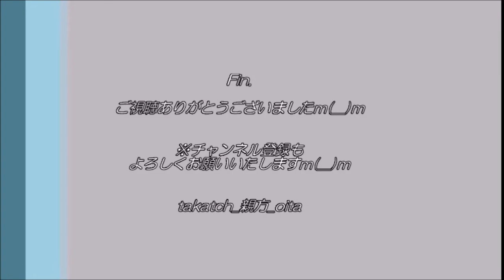【大分トリニータ】ニータンと新体操リボン～横浜FC戦2020～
20200920、@昭和電工ドーム大分
大分トリニータvs横浜FC

ハーフタイム、ニータンがリボンで遊ぶ！？